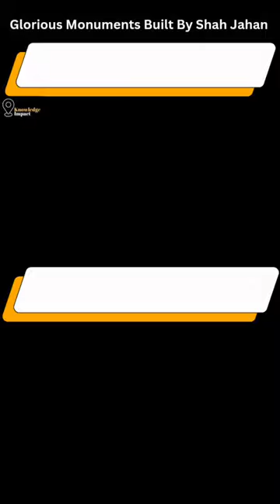Glorious Monuments Built By Shah Jahan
Shah Jahān, Mughal emperor from 1628 to 1658, is perhaps best remembered for the grand monuments constructed during his reign, especially the Taj Mahal and the Motī Masjid (Pearl Mosque) in Agra and the Jāmiʿ Masjid and Red Fort in Delhi.

Red Fort
Red Fort or Lal Quila is one of the most-famous monuments in Delhi. It is situated in the Old Delhi which was called as Shahjahanabad during the reign of Mughal Empire. Red Fort is one of the architectures built by Shah Jahan. It served as a royal residence of Mughal Emperors for many years. Today, Red Fort is one of the top tourist places to visit in Delhi.

The striking image of tall minarets, domes and a vast courtyard of Jama Masjid allures us. Deemed as one of the largest mosques in India, the Masjid-i Jahan-Numa (the World-Reflecting Mosque) is a monument built by Shah Jahan. It is said that the Emperor had spent 1 million to build this mosque

Jama Masjid in Agra
Jama Masjid at Agra looks a little similar to Jama Masjid in Delhi. It was built in the honour of Jahanara Begum, beloved daughter of Shah Jahan. The Jama Masjid or the Friday Mosque is one of the best monuments in Agra.

Moti Masjid - Agra Fort
Moti Masjid is yet another marble structure located inside Agra Fort. It was built for the purpose of the members of the administration. Moti Masjid got the name as 'Pearl Mosque' because of its pristine glow.

Taj Mahal
 It was commissioned in 1631 by the Mughal emperor Shah Jahan (r. 1628–1658) to house the tomb of his favourite wife, Mumtaz Mahal; it also houses the tomb of Shah Jahan himself. The tomb is the centrepiece of a 17-hectare (42-acre) complex, which includes a mosque and a guest house, and is set in formal gardens bounded on three sides by a crenellated wall.

New Video's Posted Everyday.